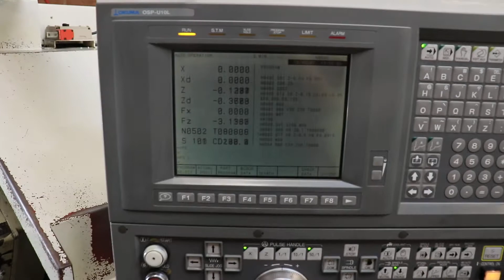Lot 12 Okuma ES L8 CNC lathe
For sale at auction by CLT Auctions